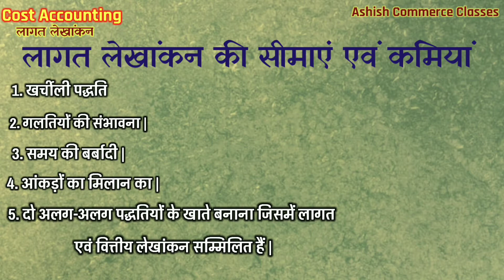लागत लेखांकन की सीमाएं एवं कमियां|Limitation and Demerits of Cost Accounting|Ashish Commerce Classes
लागत लेखांकन की सीमाएं एवं कमियां | Limitation and Demerits of Cost Accounting in Hindi | Ashish Commerce Classes |

नमस्कार,
इस चैनल को चलाने को एक मात्र उद्देश्य आप सभी के समस्याओं को निवारण करना और मुफ्त में आप सभी कॉमर्स के विद्यार्थियों को बेहतर वीडियो उपलब्ध कराना है |

आप सभी के प्रश्नों का उत्तर देने के लिए हम सदैव तत्पर हैं | आप हमें नीचे दिए गए लिंक पर अपने प्रश्नों को भेजें |

आपको ये वीडियो कैसा लगा | क्या आपकी Problem Solve हुई ? हमें जरूर बताइए |

वीडियो के share करिए, जिससे सभी को पढ़ने का मौका मिले |